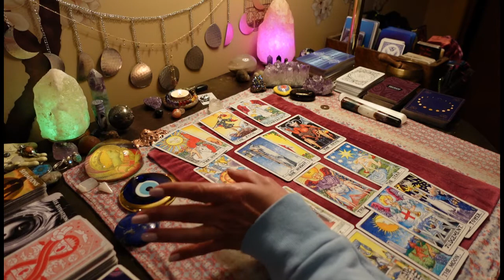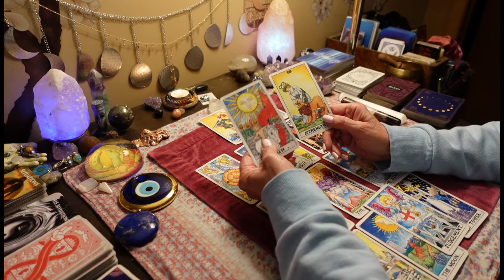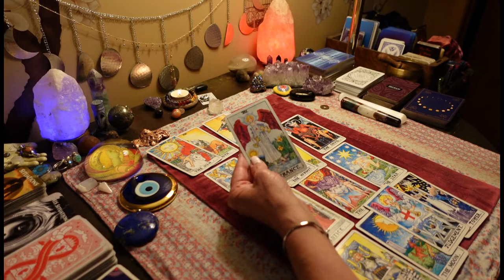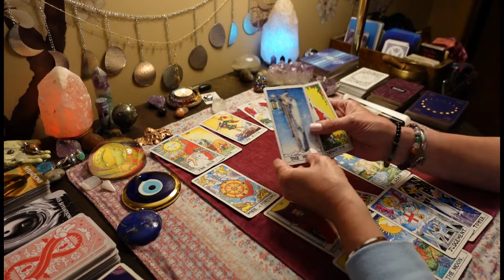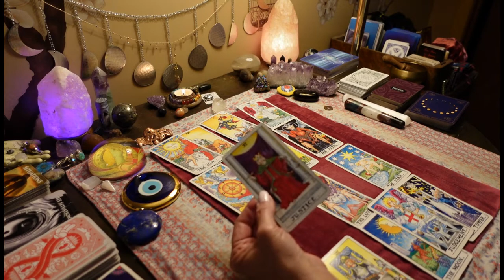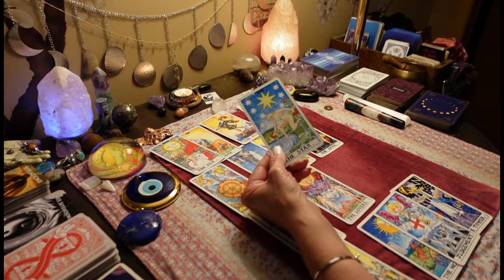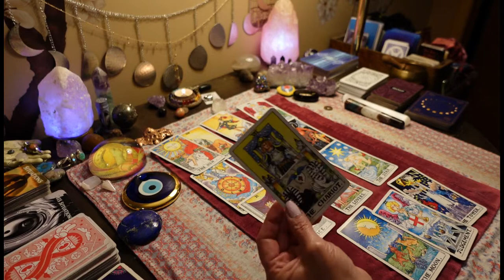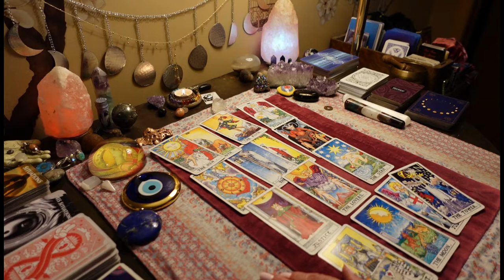ALL SIGNS, CHANNELED MESSAGE What You All Can Expect In Your New Cycle LIONS GATE TAROT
I Have 2 YouTube Channels. Lumen Moon Tarot LLC, and NewVue Tarot. Please Visit Me On Both.